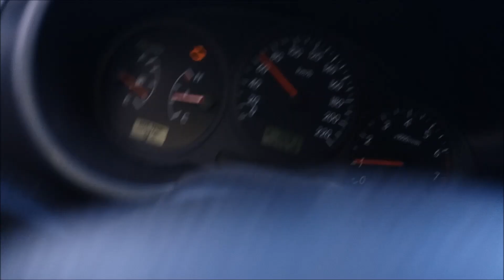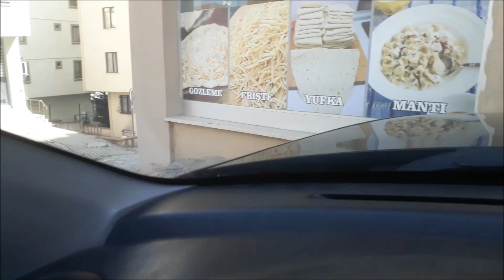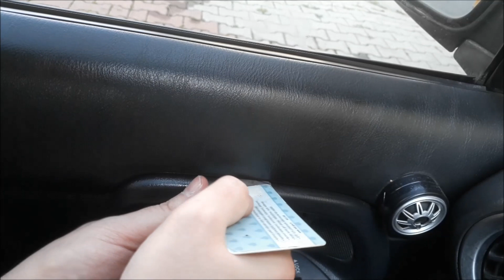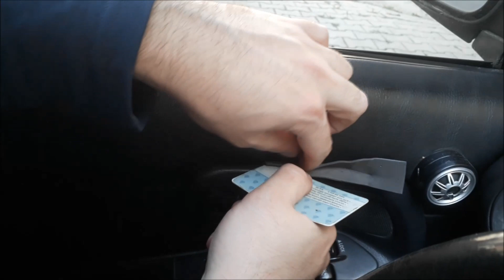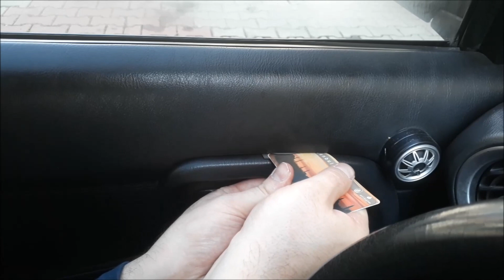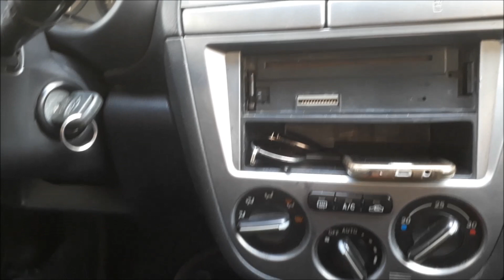ARAÇ İÇİ TRİM SESİNE SON - GICIRTI , GACIRTI, TAKIRTI SESİNDEN KURTULMANIN YOLU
Araç içi trim sesi, gacırtı, cızırtı, takırtı ve buna benzer can sıkıcı sürüş konforunu etkileyen seslerden kurtulmak istiyorsanız bu video tam sizlik.